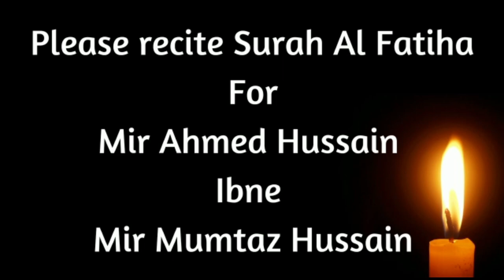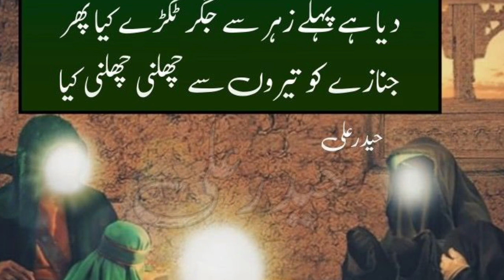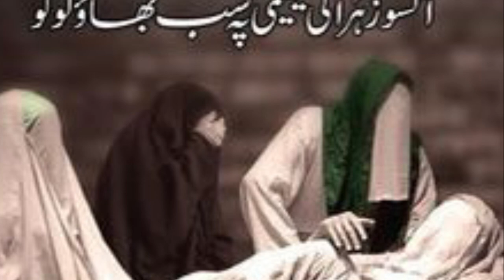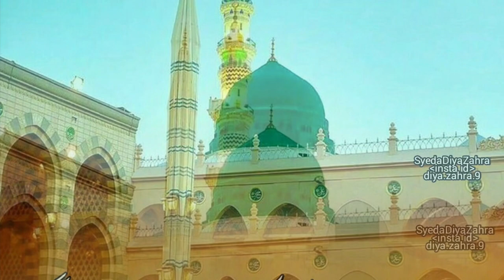Nouha Rasool e Quda (saws)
Lyrics

Karti thi bain Zehra kaisa ghazab hua hai
Baba ka mere sar se saaya jo uthgaya hai

Daaghe yateemi mujhko aise rula raha hai

Haaye laashe se lipat kar Zehra tadap rahi hai
Tum bin jiyungi kaise roroke keh rahi hai
Baba Mera sidhaara andher ye jahan hai

Haaye baba Mera beta kehta hai yeh bilak kar
Nana Kahan gaye hain Bulwalo unko madar
Shabbir Mera mujhse roroke poochta hai

Haaye dene tumhara pursa koi nahi hai aaya
Ummat ne muh ko phera haq Cheena hai Ali ka
Duniya rula rula kar humko sata rahi hai

Haaye Rone bhi nahi dete hain log kis tarha ke
Paigham bhejte hain Zehra ko jaake kehden
Rone pe haaye ummat pehre laga rahi hai

Haaye Ek thi yateem Zehra aur ek thi Sakina
Dono ne baade baba ruq par tamacha khaya
Dono ko haaye  pursa ummat ne yun diya hai

Haaye Yasrab me uthraha hai sarkaar ka janaza
Haider tadap rahe hain hasnain ka tha nouha
Deti hai Fatimeh tumhe pursa rasoole haq ka